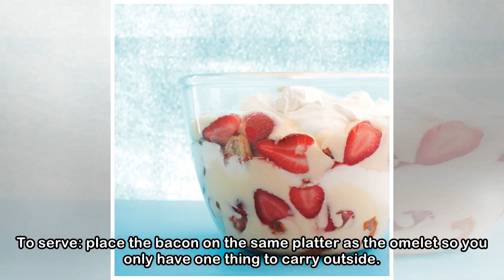A Family Brunch Menu Just Right for Eating Outdoors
Photography by: Dana Gallagher Dust off the patio furniture or set a table on the lawn. Spring is finally here and it's time to enjoy family meals outside. Here's an easy omelet-centric brunch for the...